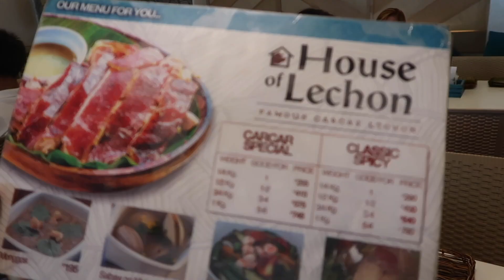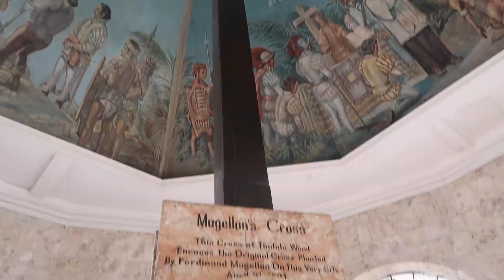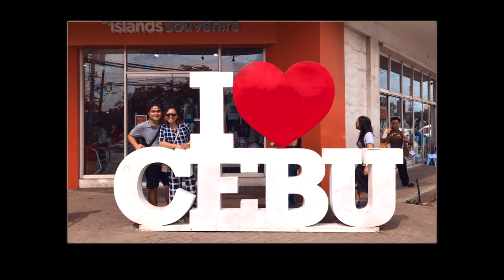Cebu Day 4: CEBU CITY TOUR | BEST LECHON IN CEBU HOUSE OF LECHON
For today's episode, ay ang aming CEBU Day 4/LAST DAY Vlog!

Went to:
Sirao Garden
Temple Of Leah
TAOIST TEMPLE
Magellan's Cross
FORT SAN PEDRO
Mactan Shrine
HOUSE OF LECHON CEBU (best LECHON in CEBU)

Travel Tours: Suroy Suroy ni Jessie Travel Tours
Availed Tour - 4D/3N
12,750/pax

Welcome to my KaraAndAllanVlogs!
We made this channel to serve as my family's online journal!

Anyway, please bear with us and don't judge! Happy lang walang ending!. and i, Thank you!!!